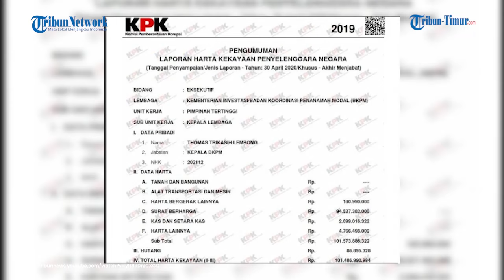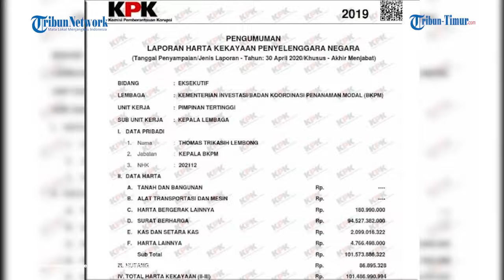Tersangka Kasus Korupsi Impor Gula, Tom Lembong Punya Harta Rp 101 M, tapi Tak Ada Rumah & Mobil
TRIBUN-VIDEO.COM - Mantan Menteri Perdagangan, Thomas Trikasih Lembong alias Tom Lembong ditetapkan sebagai tersangka kasus korupsi impor gula.

Tom diduga merugikan negara hingga Rp 400 Miliar.

Harta kekayaannya ikut disorot, namun mengejutkan, ternyata Tom dilaporkan tak memiliki tanah dan bangunan bahkan kendaraan.

Dikutip dari Laporan Harta Kekayaan Penyelenggara Negara (LHKPN) pada 2019, harta kekayaan Tom Lembong mencapai Rp 101,4 miliar.

Tom terakhir tercatat dalam LHKPN pada 2020.

Itu adalah akhir masa jabatannya sebagai Kepala Badan Koordinasi Penanaman Modal (BKPM).

(TRIBUN-TIMUR.COM)